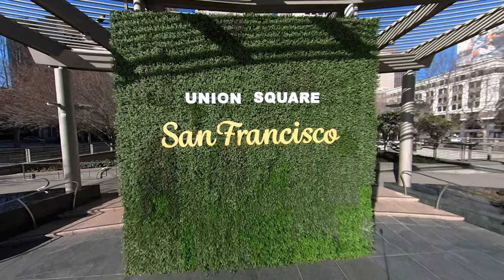CREATIVE 360 Shots | San Francisco Vlog | Insta360 X3 & ONE X2 | Cinematic Travel Vlog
In this video, we're unveiling some unbelievable Insta360 ONE X2 footage!

We shot this footage in downtown San Francisco, walking around some of the iconic buildings and taking some amazing shots of the cityscape and the people walking by.

You won't believe the quality of the footage on the Insta360 ONE X2! This is a must-watch for anyone interested in 360 video or in capturing incredible shots of their surroundings.

👍 Please like if you enjoid the viddy-yo

PS - I apologize for any grammar errors. I'm from Chicago, but Idowknow 🤭